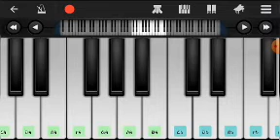enjoy enjaami music